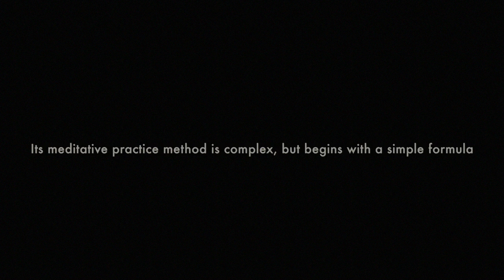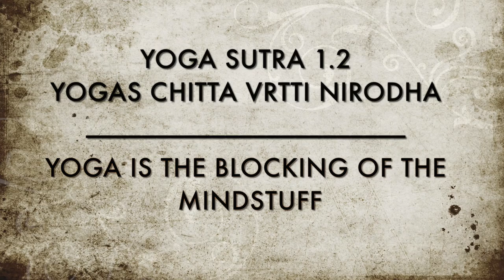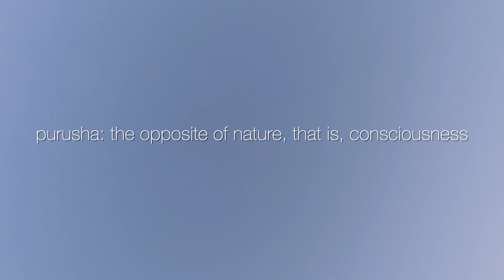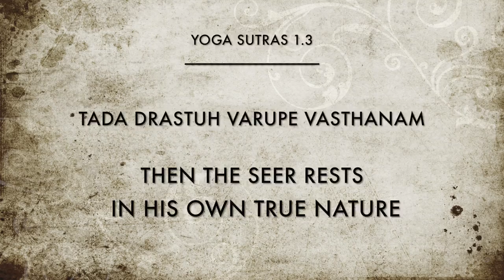The Yoga Sutras Opening Gambit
Patanjali’s Yoga Sutra is a potent book of 4 chapters and 196 verses which describes a particular style of yoga.

Its meditative practice method is complex, but begins with a simple formula.

The book’s first three sutras, 1) give a platform for relationship, 2) supply a method, and 3) define a goal.

Comprehending this opening gambit, we prepare ourselves for the text to unfold.